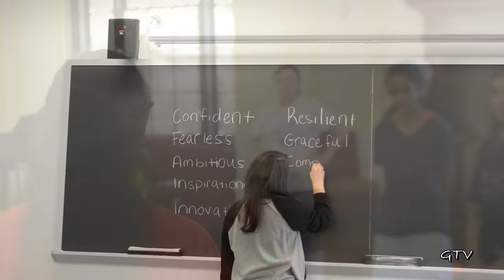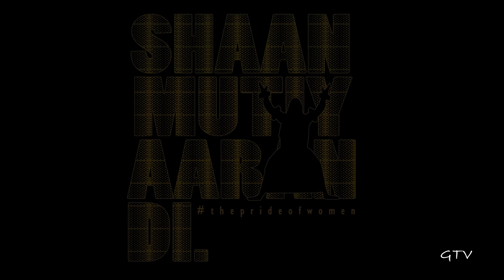Shaan Mutiyaaran Di @ Bruin Bhangra 2016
This year, at Bruin Bhangra, the Shaan Mutiyaaran Di girls team had a special message, and a special mission, to empower females near and afar. The performance began with a powerful video to set the tone for their performance, and they definitely carried that tone during their performance. That being said, I hope this video helps reach out and instill confidence within any female that watches this video. Alone, you can do so little. Together, you can do so much - Shaan Mutiyaaran Di.

Team Name: Shaan Mutiyaaran Di
Team Location: New York, USA
Team City/Country: New York, USA

Show Name: Bruin Bhangra 2016
Show Location: Orpheum Theater, Downtown Los Angeles
Show City/Country: Los Angeles, California, USA
Show Date: May 29 2016

Participants:

Red: Iris & Reeda
Yellow: Poorvi & Ruchika
Green: Henna & Laamia
Blue: Deepthi & Shana
Orange: Dheerja & Ruchi
Purple: Alexis & Rachneet
Dholi: Avish Arora

Gabroo Tv - The largest Bhangra Library in the world, serving the community since 2004.